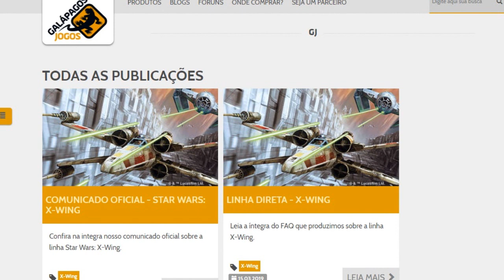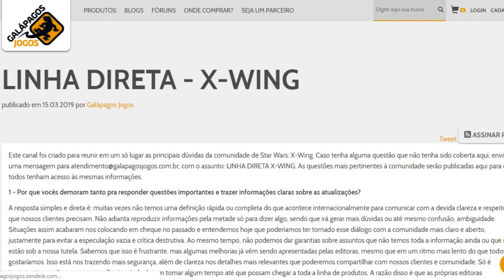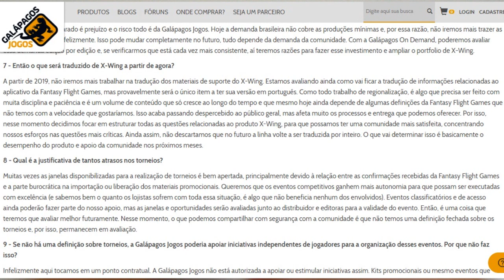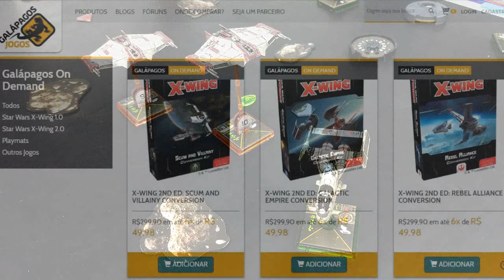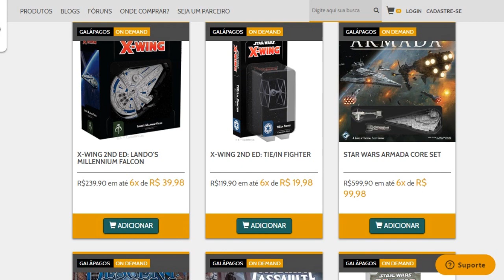Será esse o fim do X-Wing no Brasil?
Olá pessoal! Infelizmente não temos boas notícias sobre os rumos do jogo no nosso país. Veja o vídeo até o final para ficar ciente do que está acontecendo.